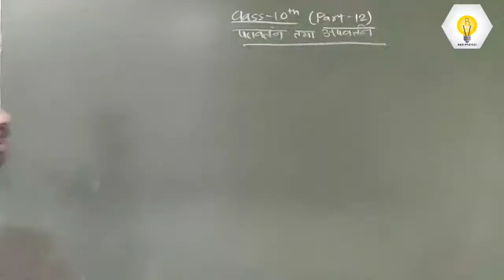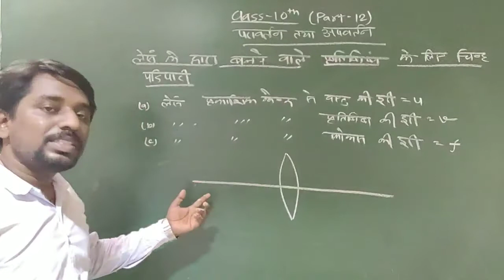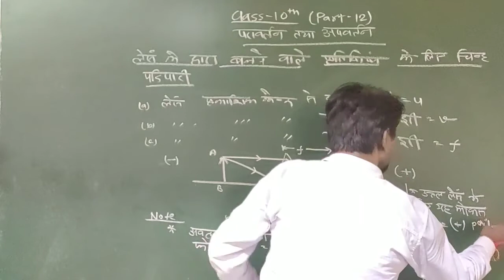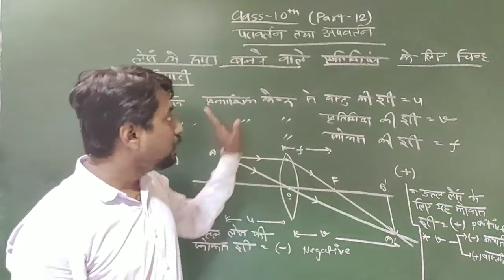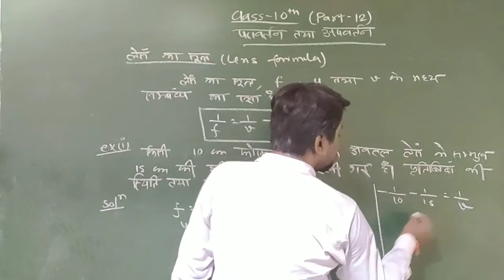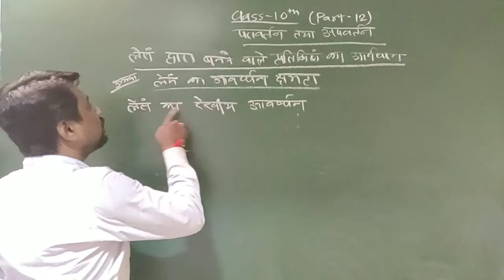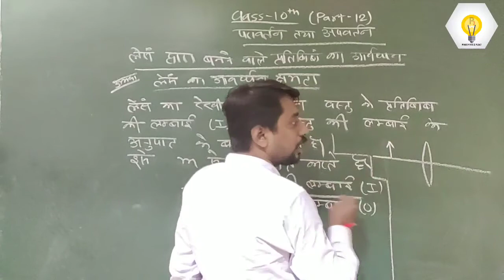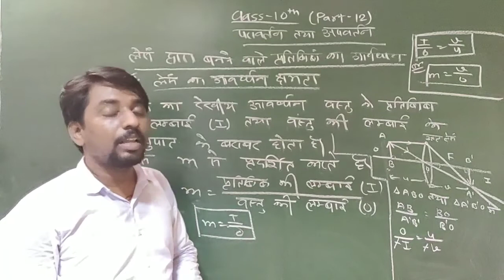परावर्तन तथा अपवर्तन कक्षा 10 | भाग 12 | हिंदी माध्यम